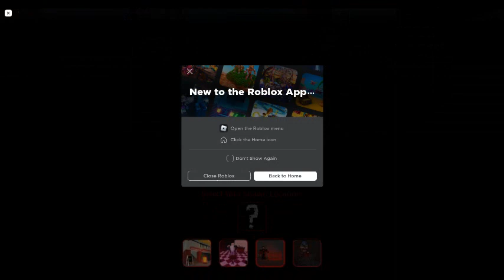I have a tail